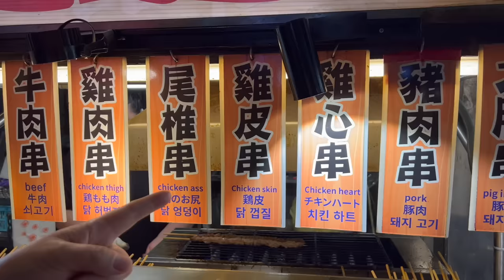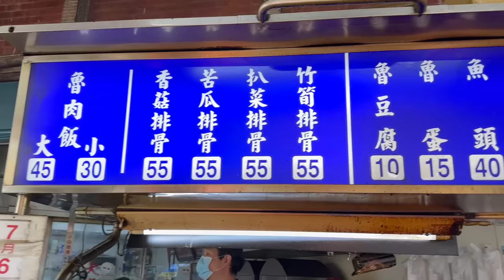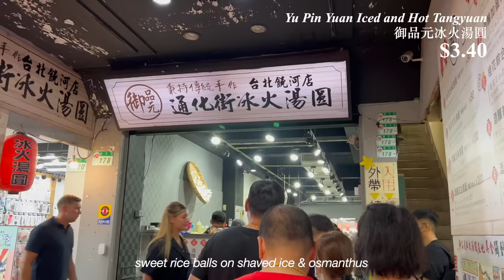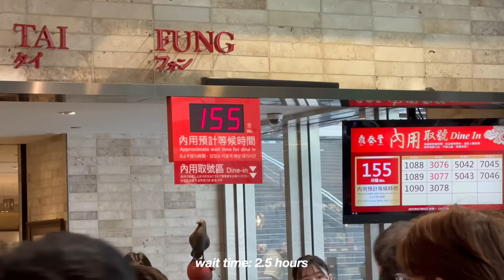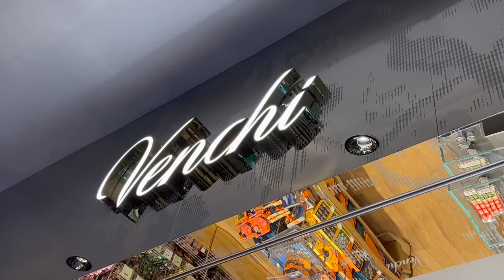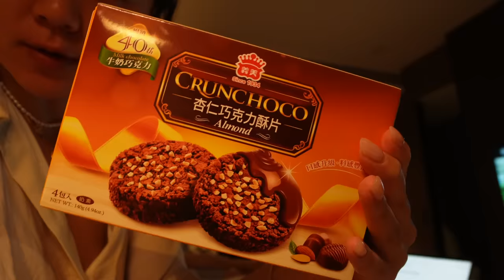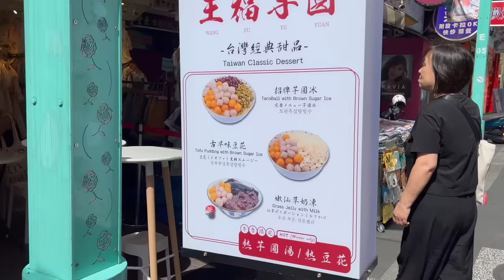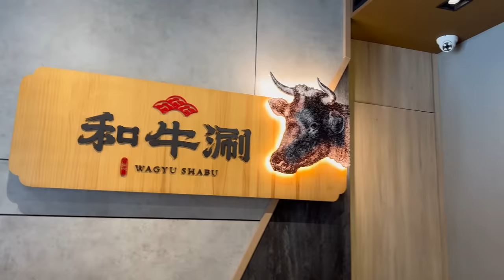I gained 10 lbs this summer & i’m so happy | yummy food, my insecurities + learning to love my body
Taiwan, you’re so tasty. I love your buns🫶🏻 remember, you always deserve to eat yummy food. your body/weight/size is 150000% the least interesting thing about you. Thanks Ritual for partnering on this video.

places I ate:
➥ Ningxia Night Market
➥ Jin Da Braised Pork Rice
➥ Fuhong Beef Noodles
➥ Yu Pin Yuan Iced and Hot Tangyuan ( No. 31, Alley 50, Lane 39, Tonghua St, Da’an District, Taipei City, Taiwan 106)
➥ DING TAI FUNG (many different branches)
➥ Venchi 新光三越台北信義A11店
➥ Fu Hang Soy Milk (100, Taiwan, Taipei City, Zhongzheng District, Section 1, Zhongxiao E Rd, 108號2樓)
➥ Shaved ice: 王福芋圓 No. 5-2, Emei St, Wanhua District, Taipei City, Taiwan 108
➥ Dinner: 古北饕 Goodbeitao ( No. 9號, Section 1, Hangzhou S Rd, Zhongzheng District, Taipei City, Taiwan 100)
➥ Wagyu Shabu Taipei (many different branches)

0:00 day 1 - night markets + fried balls
1:53 day 2 - all the classics
3:52 - how I prepped my body for the trip
5:33 day 3 - mangos + soup dumplings + books
9:41 day 4 - best breakfast in the world
13:13 day 5 - bings, soy milk, shabu shabu
14:41 why i love my body